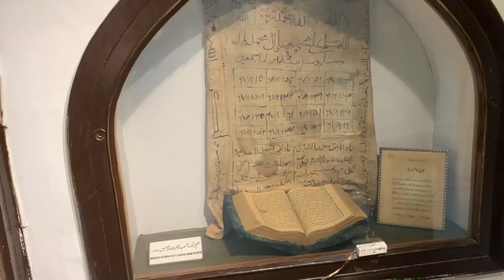Badshahi mosque Lahore || Facts about badshahi mosques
This video is about the badshahi mosque Lahore that was built by Mughal emperors. This was the worlds biggest mosque once. This video tells facts and figures of this mosque.